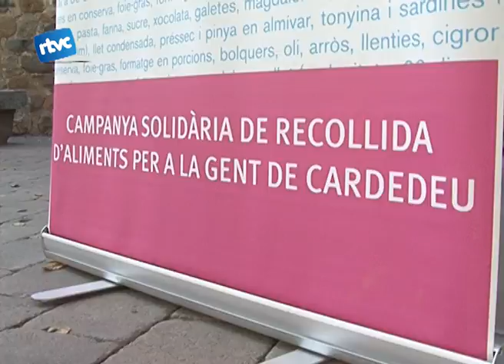Nova recollida d'aliments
I un altre de les iniciatives que es va poder veure a Cardedeu van estar els punts de recollida d'aliments que es van repartir per tot el poble. Una inicitiva portada a terme per Cardedeu Respon.